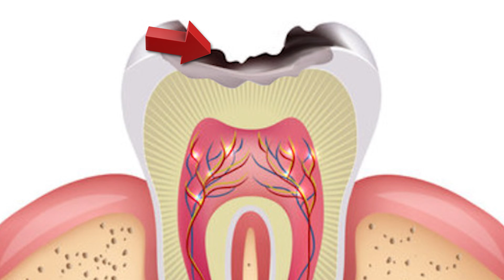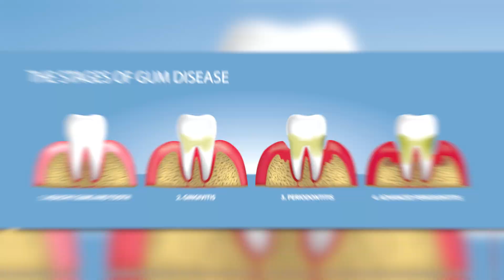7 Mouth Facts That’ll Seriously Shock You 😳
Did you know your mouth does some pretty surprising things? 🤯 Tooth decay is permanent—unlike bones, your tooth enamel can’t repair itself. Healthy gums are crucial for your overall well-being since poor gum health is linked to serious conditions like heart disease and diabetes. Plus, your saliva is a natural defense against cavities, helping wash away food particles and neutralize harmful acids. Let's talk about all of this and MORE!